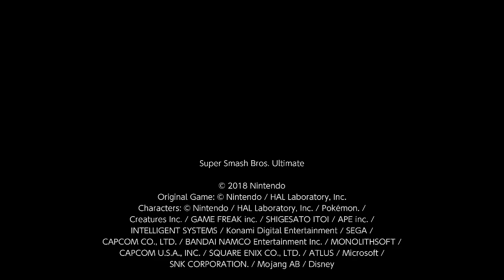Super Smash Bros. Ultimate For Fun Battle Arenas #12619